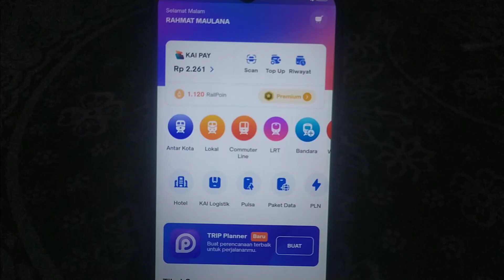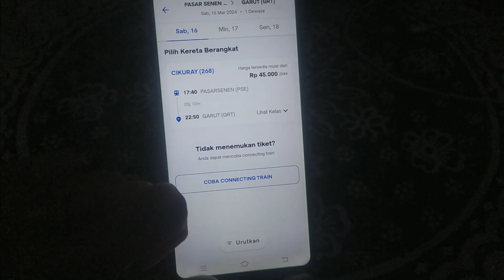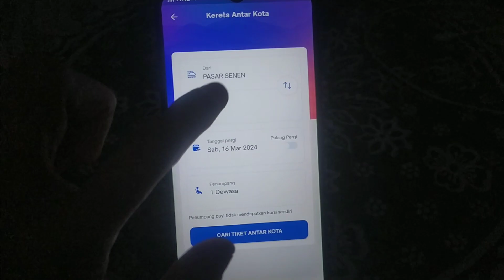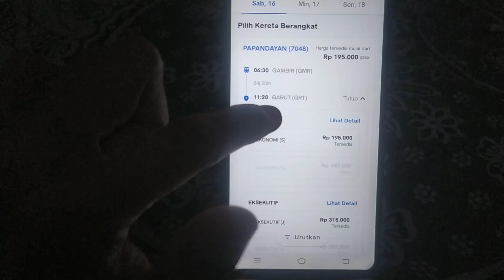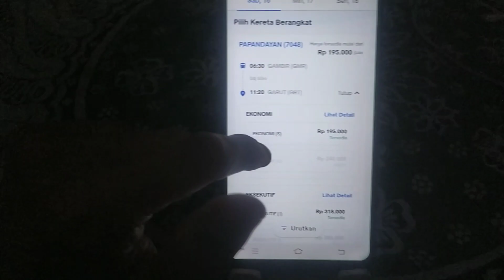2 DUA PILIHAN KERETA API TERBAIK MENUJU GARUT || LENGKAP DENGAN HARGA TIKET DAN JENIS KURSINYA ‼️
KERETA PAPANDAYAN & KERETA CIKURAY